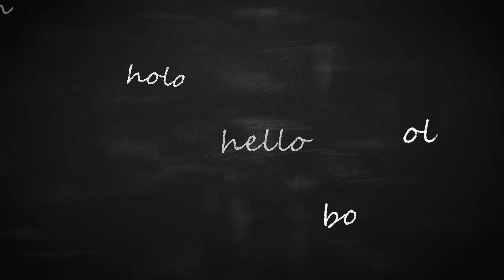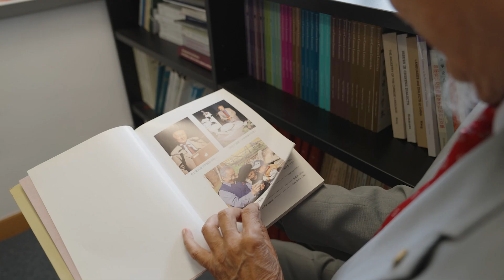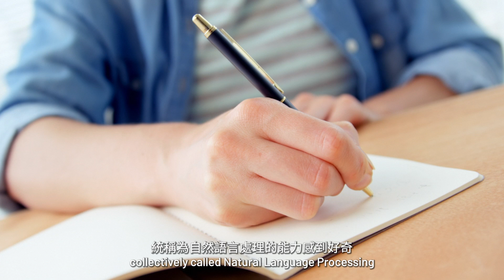Meet PolyU Academician: Professor William Shiyuan WANG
Join Professor William Shiyuan Wang, Chair Professor of Language and Cognitive Sciences of PolyU, as he tells us about his fascinating intersection of language, cognition and the human brain. In this video, Professor Wang shares his research journey and the profound insights he has gained in understanding language change and its connection to biological evolution.

Discover the theory of lexical diffusion, which explains how variant constructions within a language compete with each other, with the winning variants surviving to the next generation of speakers. Professor Wang’s research initially focused on Chinese dialects but has since expanded to explore how language changes across a lifespan, from infancy to neurodegeneration.

Explore the complex realm of language loss and cognitive decline, where Professor Wang highlights the limited knowledge we currently possess about the human brain. Get to know how intellectual contributions in this multidisciplinary field can help us address the challenges posed by population ageing.

Chapters:
0:00 Opening
0:06 Research Domain and Current Focus
0:56 Key Research Achievements
1:37 Research Impact
2:13 Long-term Goals and Future Research Plans